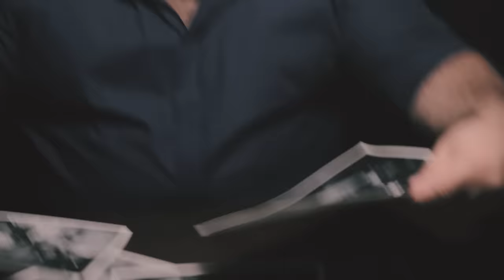César Menotti & Fabiano - Não Era Eu (Clipe Oficial)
Álbum: Ao Vivo No Morro da Urca

Direção: Daniel Maurício e Miltom Lima
Direção de fotografia: Marko Costa
Montagem e finalização: Diamond Inside
Sound design: André Moreno